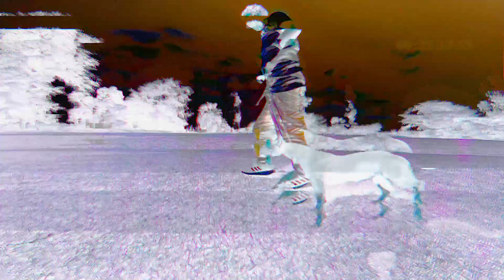AMERICAN BULLY & EXOTIC BULLY PIURA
Gracias al Team Piura, por mostrarnos todos sus ejemplares

Somos LA RUTA BULLS, Siempre Activos